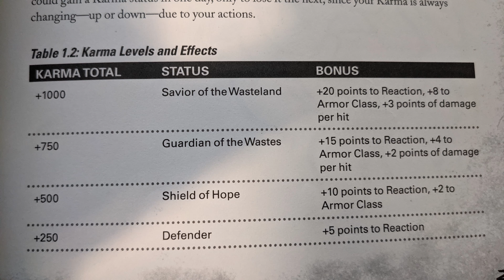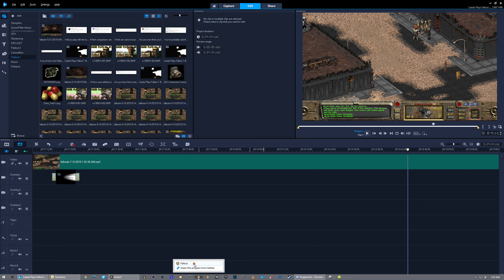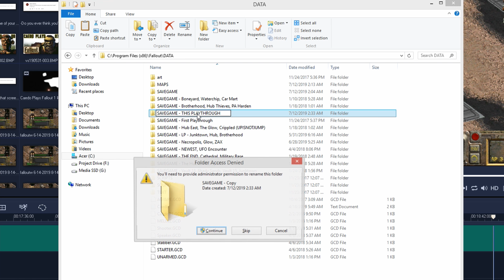Sulik Needs High-Fives (Unarmed Playthrough) - Caedo Plays Fallout 2 #08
Yep, we're finally doing a Fallout 2 let's play as the Chosen One! Combat is set to rough, my character's unarmed build is all about groin punching, is aspiring for Made Man of all the New Reno families, and I'm itching to drive a certain Highwayman across the wastes. Join me will you?

"Fallout 2 is the sequel to the critically acclaimed game that took RPG'ing out of the dungeons and into a dynamic, apocalyptic retro-future.
It's been 80 long years since your ancestors trod across the wastelands. As you search for the Garden of Eden Creation Kit to save your primitive village, your path is strewn with crippling radiation, megalomaniac mutants, and a relentless stream of lies, deceit and treachery. You begin to wonder if anyone really stands to gain anything from this brave new world.
Mastering your character's skills and traits for survival, Fallout 2 will challenge you to endure in a post-nuclear world whose future withers with every passing moment..."